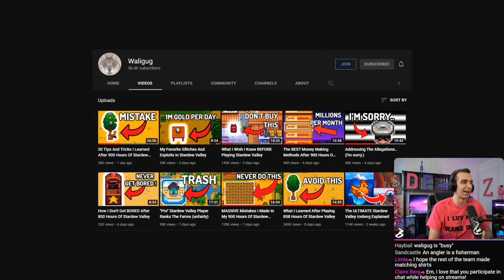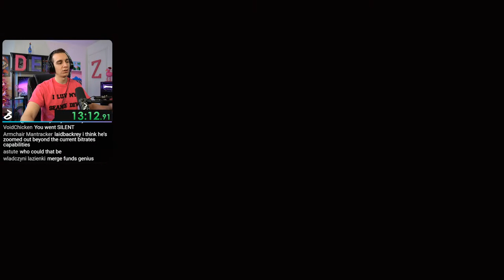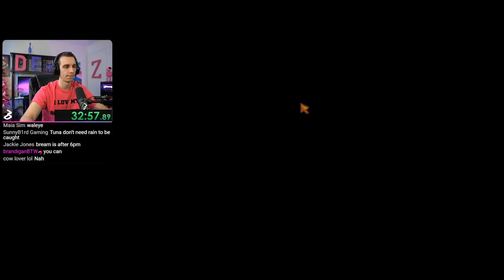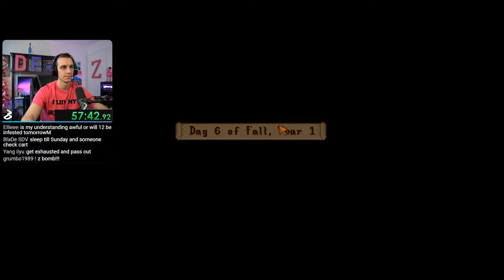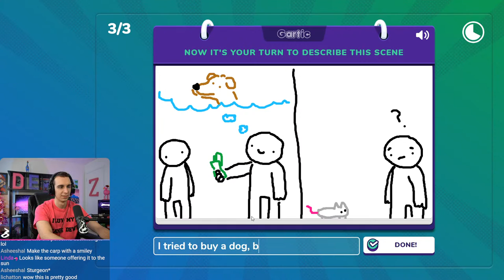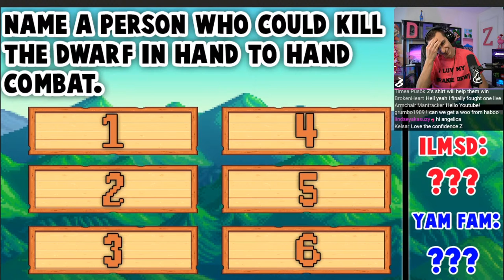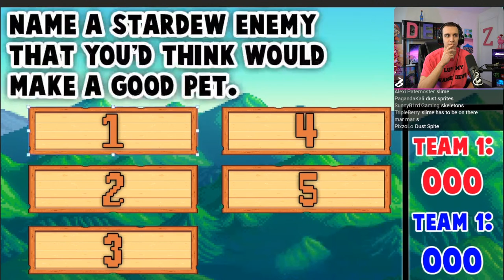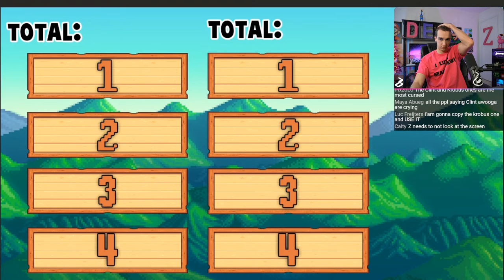Stardew Valley Family Feud! ft SeanieDew, Therm, rinqueen, Waligug, Haboo, & More!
FIRST UP: I'm joined by Em and Therm as we attempt to defeat the fish tank bundle of the community center as fast as possible! Em and I did it by ourselves once, and we finished with a time of 1:36:00, but we're hoping for a time of less than 1 hour :o

SECOND UP: Seanie Dew is hosting Stardew Valley Family Feud! He's polled over 400 members from the Stardew Valley community and gathered responses to questions like "Name a person who could kill the dwarf in hand to hand combat." Myself, Haboo, Brandigan, and atwentysomethingloser will be facing off against Therm, Waligug, rinqueen and partyarlie! With a $200 cash prize and the glory of bringing home a win on the line, it's sure to be a BLAST.

Chat Rules:
- Please be respectful to all members of the stream. No hateful speech of any kind is permitted.
- This stream is meant for all people, so keep it positive and PG-13 or less.
- Don't self-promote, or say anything that could result in you gaining followers/subscribers/fans
- No links (they'll be automatically removed)
- Idk man just be cool

Stream Schedule
Monday - 7:30pm ET
Thursday - 7:30pm ET
Saturday - 12:00pm ET